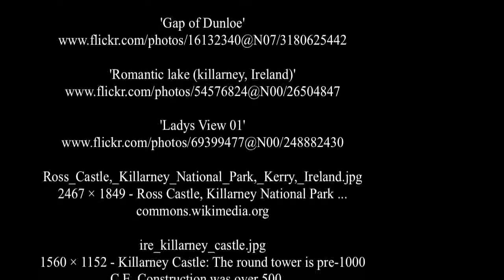Killarney - Irlanda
Killarney è un importante centro del Kerry, nella Repubblica d'Irlanda. Cittadina turistica e punto strategico per moltissime attrazioni naturali vicine, da Killarney inizia e termina il celebre tratto di strada circolare che percorre la vicina penisola di Iveragh, noto come Ring of Kerry.